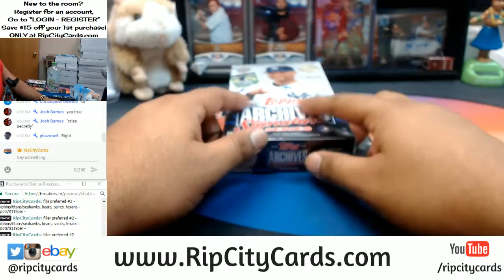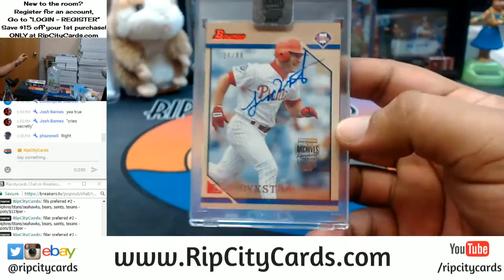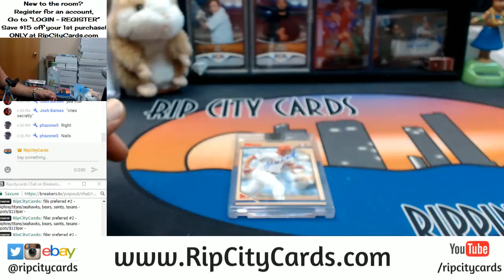2017 Archives Signature Series Baseball Post Season Edition Personal Box RCC 01062018